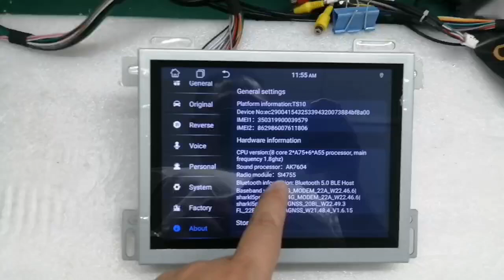8.4Inch Jeep Grand Cherokee Dodge Challenger 4+64G